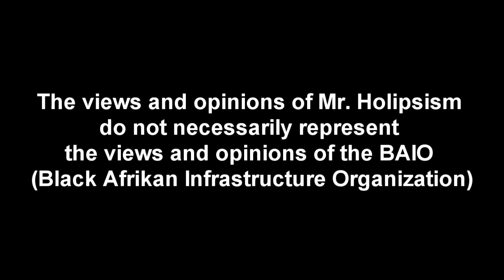Marvel's The Black Panther Commentary (SPOILERS)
In The Paint reviews Marvel Studios The Black Panther movie which was directed by Ryan Coogler and stars Chadwick Boseman and Michael B. Jordan!!

In The Paint reviews: The Black Panther!

This was such a great conversation about the creative process behind this film.

Please watch if you have the time.

ONE

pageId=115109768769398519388